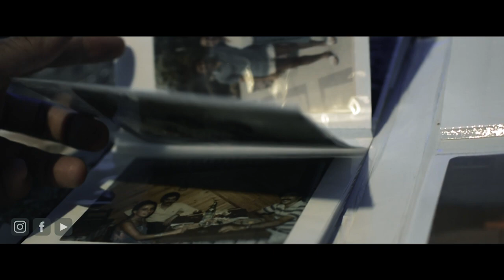I painted my mother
LV chronicles collection Zaha artwork making.